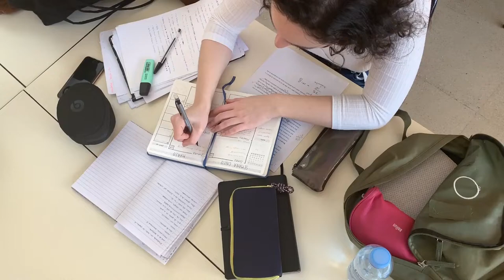No Copyright Videos - Studying - Educational Content Girl Studying along Footage - No Copyright Zone